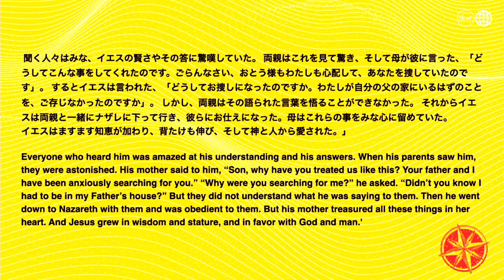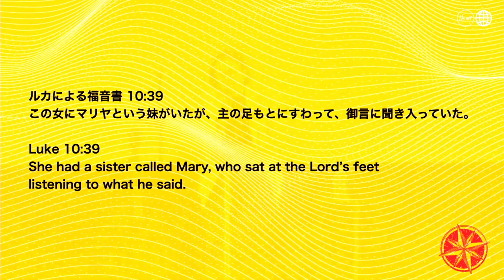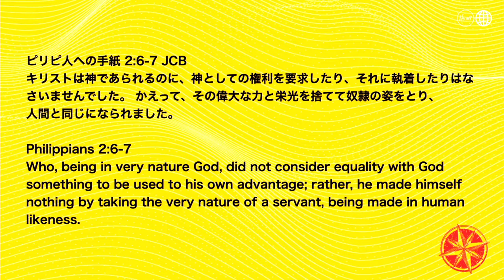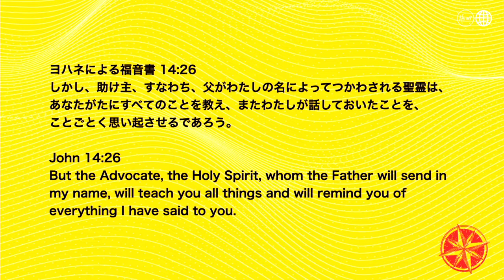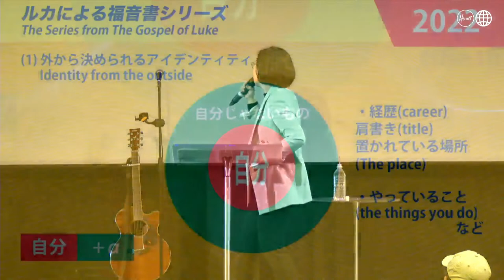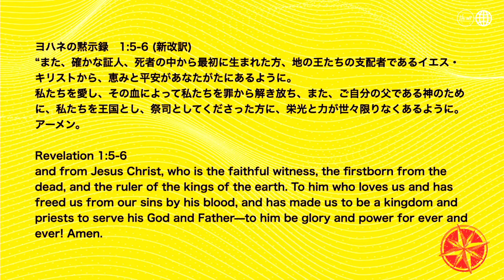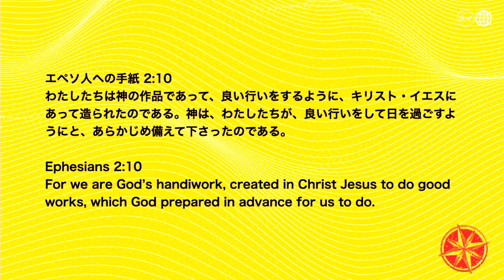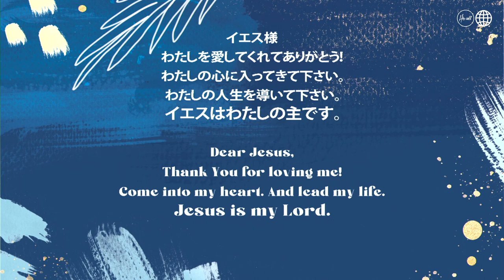”途中”の歩き方 〜子どもから大人へ ～ 中村 亜也加 氏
＊日本語のみのメッセージとなります。
＊No Translation in this video.